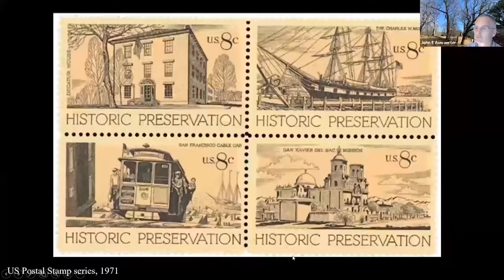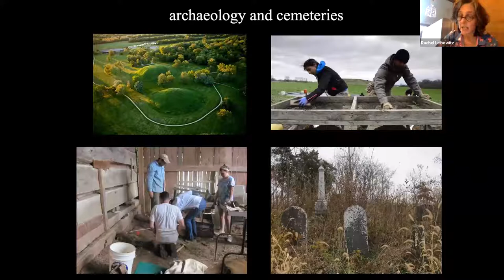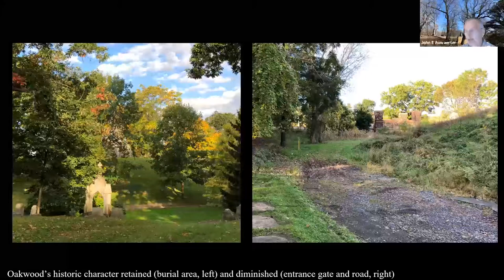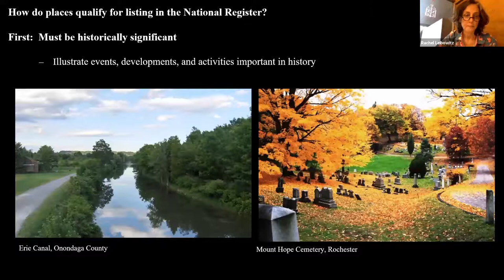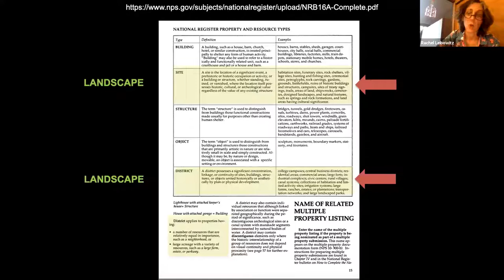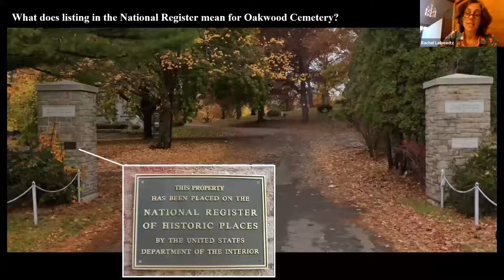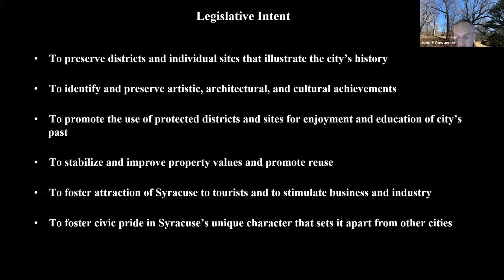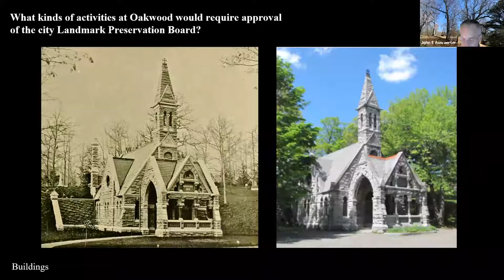So Oakwood is Landmarked What Does That Mean?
The final lecture in the Oakwood Cemetery and Historic Preservation Lecture Series.